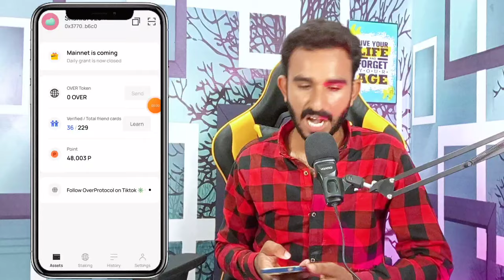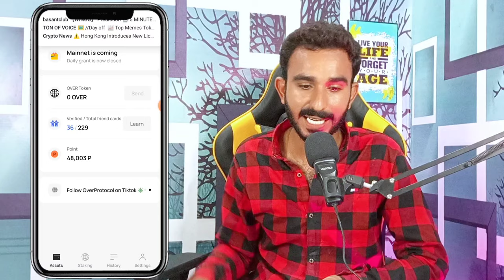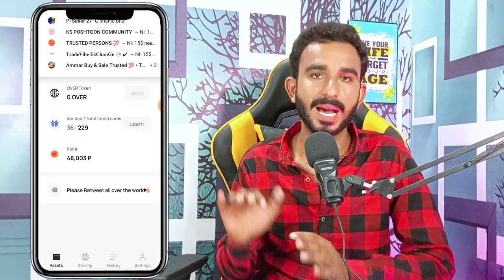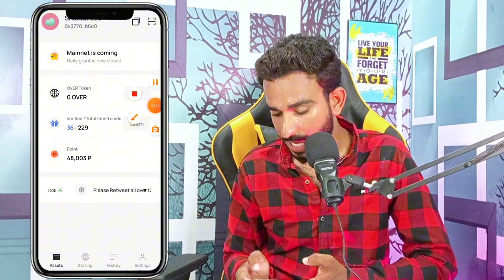Over Wallet Selling Start || Over Wallet Mainnet Update || Over Wallet New Update Today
Over Wallet New Update Today
Over Wallet good News
Over Wallet today update
Over Wallet
Over Wallet new update
Over Wallet coin selling method
Over Wallet Mainnet coming soon
Over Wallet Mainnet Update
Over Wallet update

2_ 💛 Dormint Telegram Airdrop

3_ 💚 Mozo Telegram Airdrop

4_ Bcoin💛👇 (NotCoin Ka Project)

5_ MatchAin💚👇 (Partnership with Bondex)

8_ Gamee Airdrop 💙

9_ Vertus 💚

11_ 💛 Catizen Telegram Airdrop

12_ 💚 Rehold OKX Airdrop

13_ TapSwap 💚

14_💚 Wave Wallet

15 💚Here Wallet

16_ 💚 Hamster 🐹 Kombat

20_ 💚Seed Mining

21_ 💚Ice Berg

🖤 Telegram Airdrops